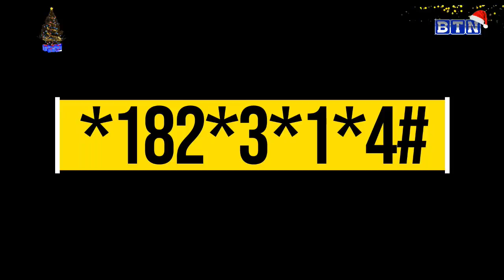BTN MORNING LIVE 27/12/2021